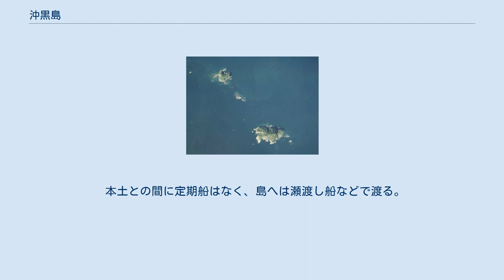沖黒島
沖黒島（おきぐろしま、おきのくろしま）は、大分県佐伯市の米水津湾沖にある無人島である。
沖の黒島、沖ノ黒島と表記されることもある。
 旧米水津村と旧蒲江町（2005年3月に合併し、ともに佐伯市の一部となった）の境界にあるキシメギ埼の約2km南東の沖合にあり、島自体も合併前は米水津村と蒲江町に二分されていた。
沖黒島とキシメギ埼との間には、沖黒島から約1km北西の位置に同じく無人島の地黒島があり、沖黒島と地黒島は合わせて黒島とも呼ばれる。
沖黒島と地黒島の中間には水取碆（みずとりばえ）と呼ばれる岩礁がある。
 全域が日豊海岸国定公園の特別保護地区に指定されている。
周囲は断崖で、海食洞等の浸食地形が散在する。
日向灘に面する東岸には沖黒島灯台が立つ。
 ビロウ樹やヤブニッケイ、バクチノキ、タブ、シイ、アオキなどの原生林に覆われており、「沖黒島の自然林」として大分県の天然記念物に指定されている。
また、国の天然記念物であるカラスバトの生息地、カワウ、オオミズナギドリの繁殖地でもある。
 沖黒島及び周辺の岩礁は、同じく佐伯市内にある横島、鶴御崎などと並び、九州を代表する磯釣りのポイントとして知られている。
 本土との間に定期船はなく、島へは瀬渡し船などで渡る。